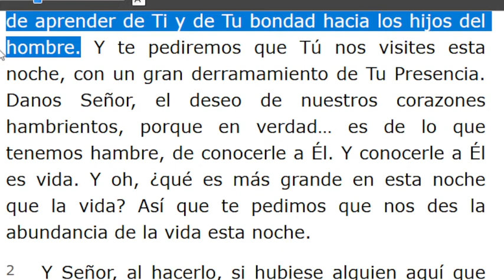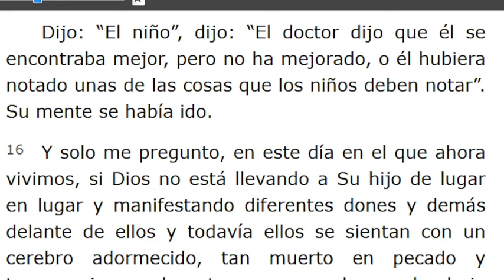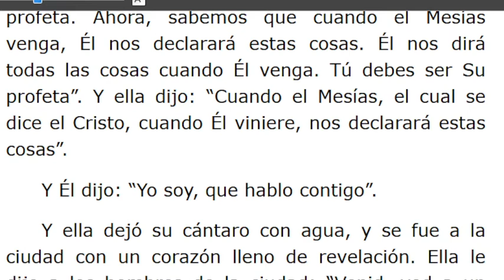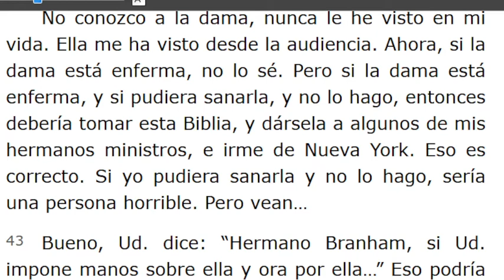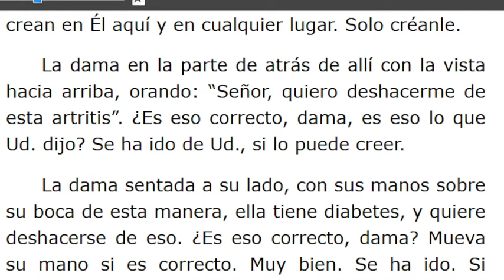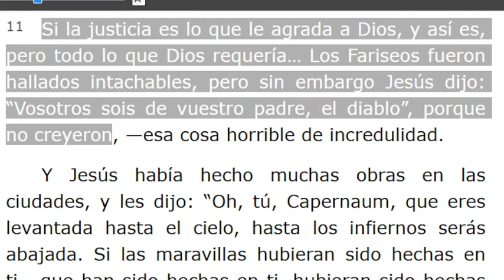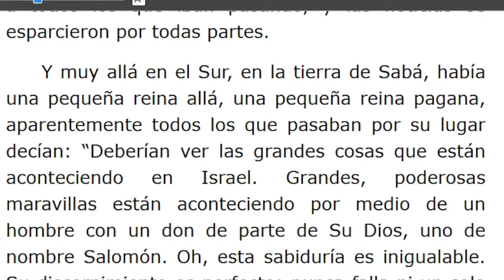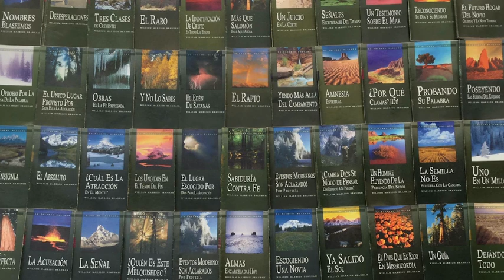LECTURA DE LOS MENSAJES DEL PROFETA !!ELIAS!! WILLIAN MARRION BRANHAM DESDE EL AÑO 1947 Hasta1965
J e r e m i a s   50:
28. VOZ DE LOS QUE HUYEN  y ESCAPAN DE LA TIERRA  DE BABILONIA, PARA DAR EN SION LAS NUEVAS DE LA  RETRIBUCIÓN DE JEHOVÁ NUESTRO DIOS, DE LA VENGANZA DE SU TEMPLO.

=== INICIA: QUISIÉRAMOS VER A JESÚS - 58-0501. Párrafo: 01...TERMINA Párrafo: 62...
=== INICIA: LA REINA DE SABA’ - 58-0503...TERMINA Párrafo: 37...